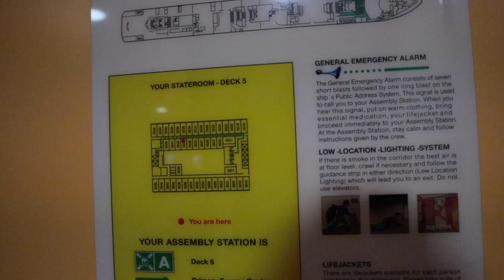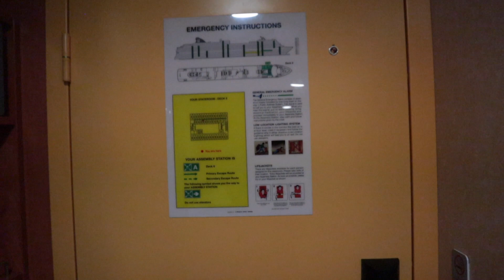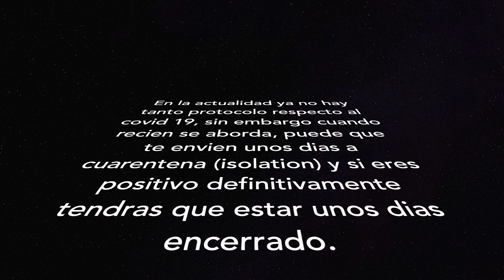Cuarentena a Bordo de un Crucero!!!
En este video les cuento la primera vez que estuve en cuarentena (Isolation), no fui positivo para Covid pero si sospechoso jajaja, les cuento un poco de la experiencia.

Esto paso en febrero de 2022 a bordo del Norwegian Gem.